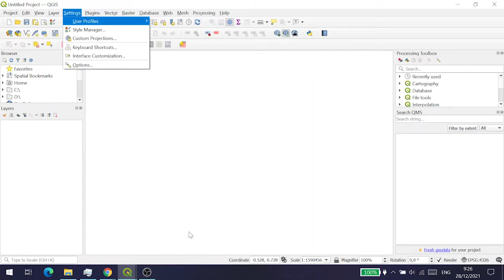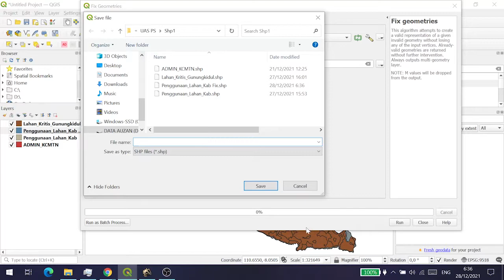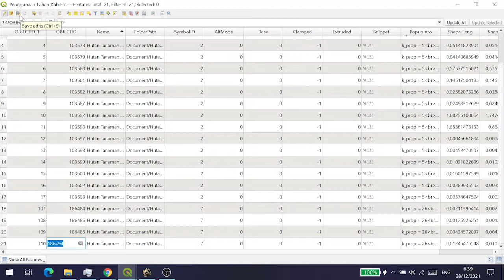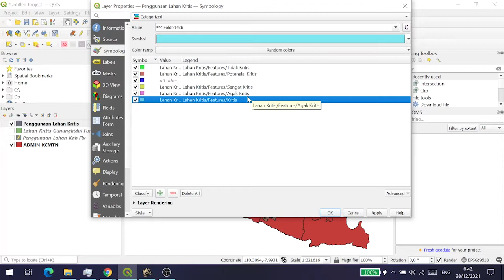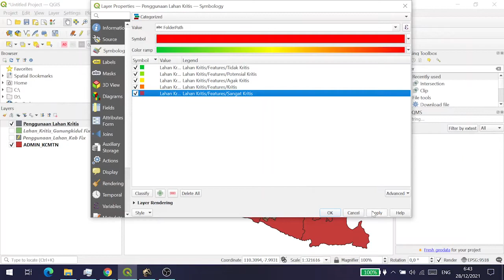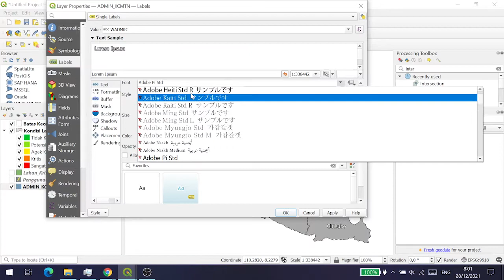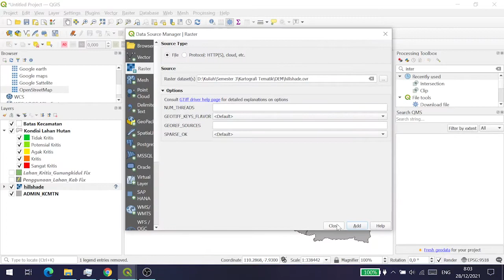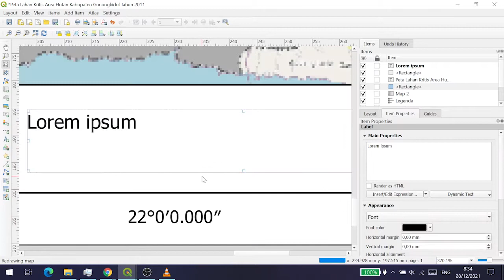[TUTORIAL QGIS] Cara Membuat Peta Lahan Kritis Area Hutan Kabupaten Gunungkidul Di QGIS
Nama : Muammar Auzan Gibran
NIM : 2004257
Kelas : SaIG-3A
Judul : [TUTORIAL QGIS] Cara Membuat Peta Lahan Kritis Area Hutan (Kabupaten Gunungkidul) Menggunakan QGIS

Dalam video ini, dijelaskan bagaimana cara membuat peta lahan kritis Area Hutan di suatu kabupaten / kota menggunakan QGIS. Tahapan-tahapan di dalam video ini melibatkan beberapa tool geoprocessing, yang meliputi: Clip (memotong suatu dataset yang lebih besar mengikuti suatu dataset overlay yang akan menjadi layer baru yang bentuknya mengikuti dataset overlay tersebut) dan Intersect (menggabungkan dua set data spasial yang saling berpotongan, hanya feature-feature yang terdapat di dalam extent kedua theme ini yang akan ditampilkan. Atribut yang terdapat pada kedua theme ini juga akan digabungkan bersama shapefile yang baru). Untuk perolehan data bisa diperoleh di situs namun perlu diperhatikan karena data yang ada di sana memiliki ukuran yang sangat besar sehingga dibutuhkan sedikit kesabaran dalam mengolahnya.
Video ini dibuat untuk memenuhi Tugas Ujian Akhir Semester Mata Kuliah Pemodelan Spasial yang diampu oleh Ibu Shafira Himayah, M.Sc. dan Bapak Riki Ridwana, S.Pd., M.Sc.

Nama Prodi  : Sains Informasi Geografi
Fakultas          : Fakultas Ilmu Pendidikan Sosial
Universitas  : Universitas Pendidikan Indonesia